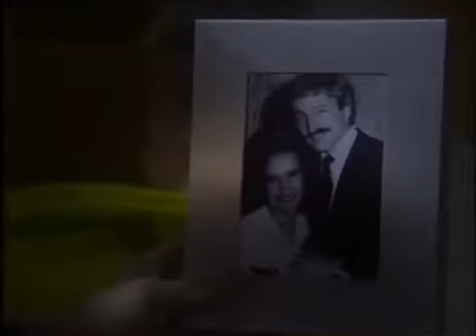In aller Freundschaft S02E22 13 rote Rosen Folge 58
Folge 58 In aller Freundschaft S02E22 13 rote Rosen Folge 58.

Folge 58 In aller Freundschaft S02E22 13 rote Rosen Folge 58.nn Folge 16 Schmetterlinge im Bauch In aller Freundschaft S01E16 Schmetterlinge im Bauc.

Folge 58 In aller Freundschaft S02E22 13 rote Rosen Folge 58. Folge 58 In aller Freundschaft S02E22 13 rote Rosen Folge 58. Folge 58 In aller Freundschaft .